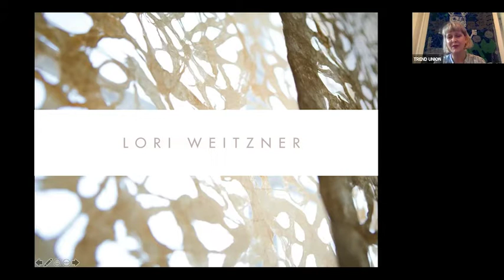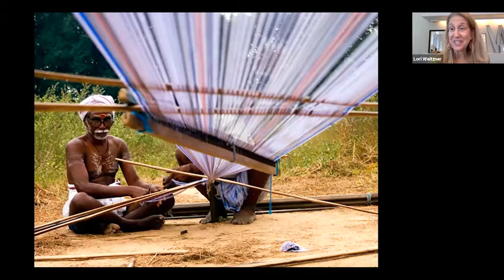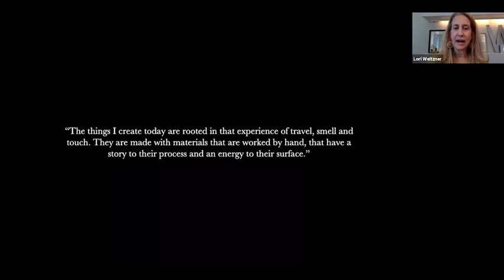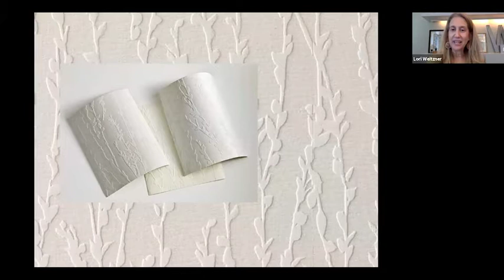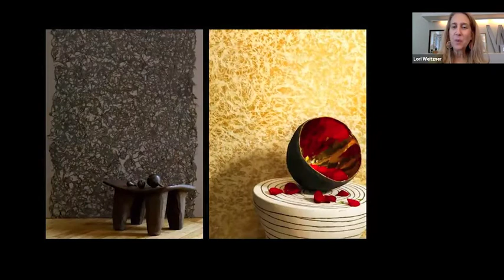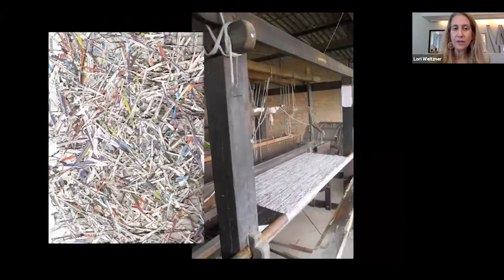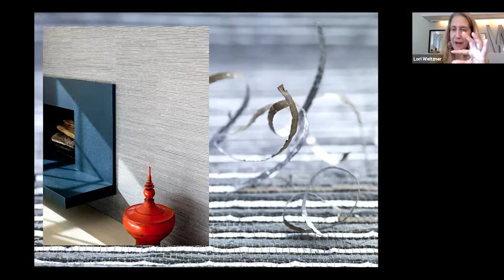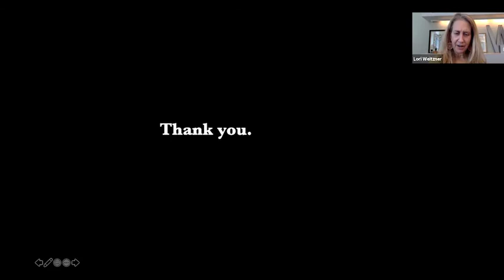Lori Weitzner Handmade for the Modern World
Drawing on her own experiences as a textile designer and business owner, Lori Weitzner will explore the collaborative process of developing a handmade product for the modern world as she travels the globe. Join her on this visual journey.